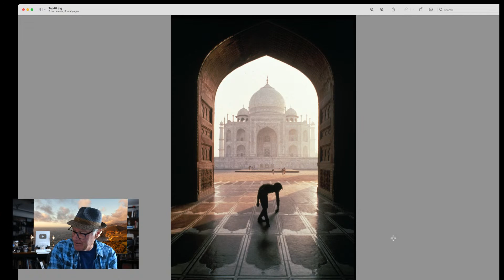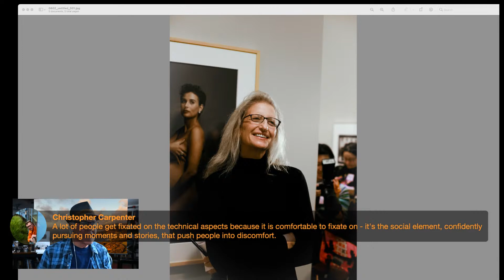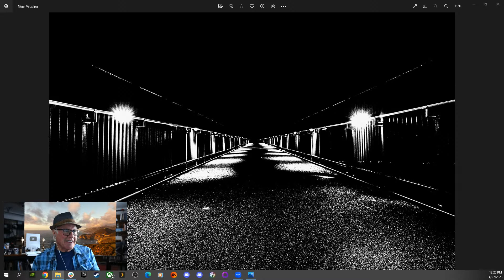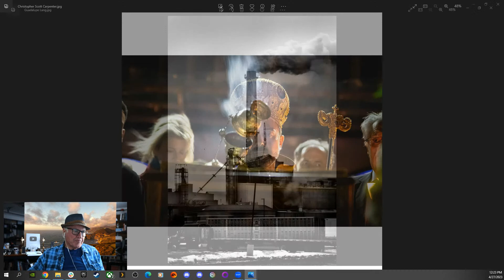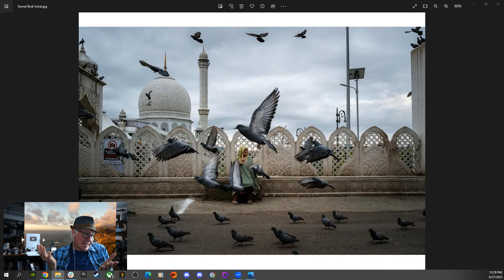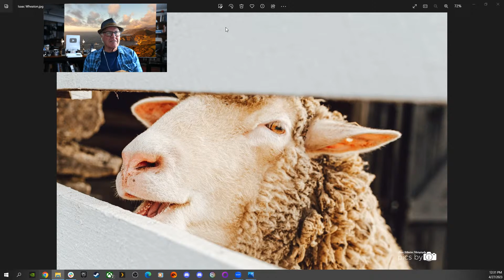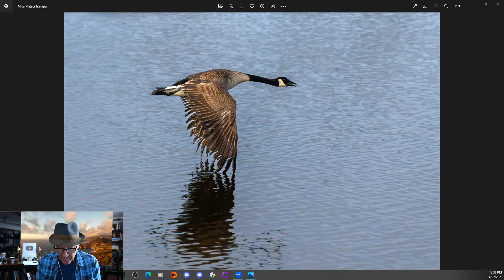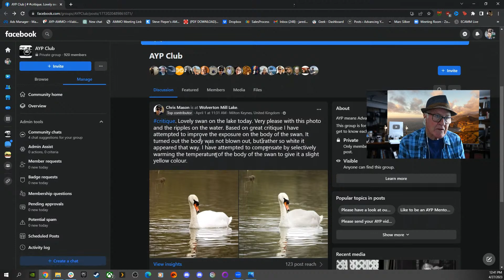Community Photo Review with Photographer Marc Silber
Join us for a special livestream event as photographer Marc Silber reviews photos submitted by members of the AYP community. During the stream, he will discuss the techniques and composition used in the photos, and offer tips on how to improve your skills. Whether you're a seasoned photographer or just starting out, this livestream is a must-see! Don't miss the chance to take your photography to the next level. Submit your photos now to be featured in the stream!